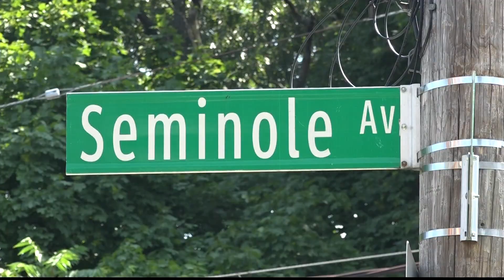Morris Park residents oppose proposal to house sick former Rikers inmates in neighborhood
Morris Park homeowners are voicing opposition to a proposal that would place critically ill ex-inmates from Rikers Island in a medical site near their neighborhood.